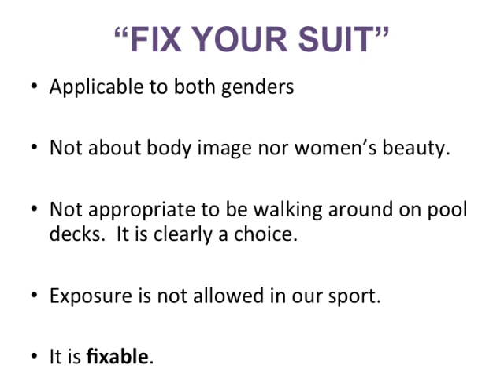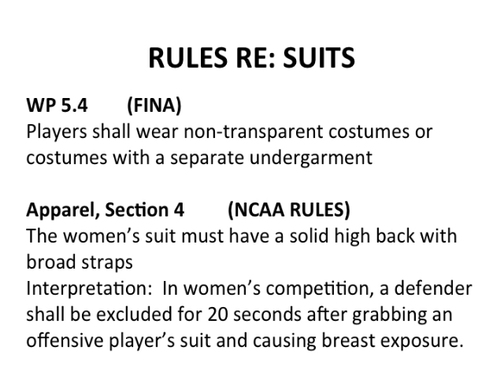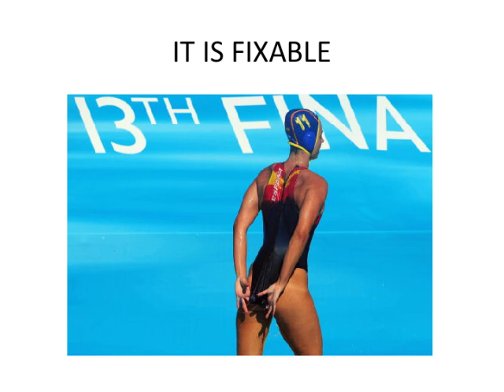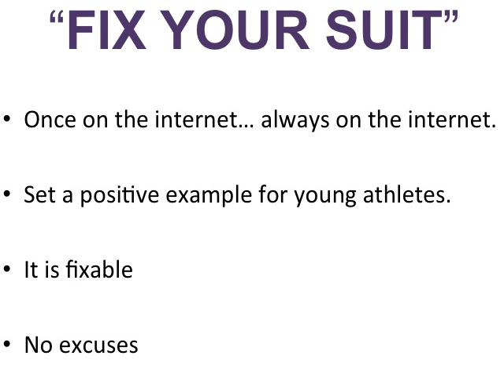Fix Your Suit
Women of Water Polo and Coaching (WOWPAC) made a video to tell athletes and coaches about how a swim suit is made and how it should be and should not be worn. This message hopes to get people the confidence to wear the suits the proper way before new rules are needed to be put into place.

WOMEN OF WATER POLO AND COACHING ASKS PLAYERS TO "FIX THEIR SUITS"

PALO ALTO, Calif. -- Women of Water Polo And Coaching (WOWPAC), a coaches association started to educate, support, mentor, and retain female coaches, is asking players to "Fix Their Suits."

Per the WOWPAC, there is a trend specifically with women who are wearing their suits in an inappropriate manner and exposing their buttocks.

Coaches, referees, parents, other athletes and administrators are very concerned about this exposure and it needs to stop.

WOWPAC has provided this video that we want you, your staff and athletes to watch.   It's four minutes and can change the way people see our sport and help promote water polo in a positive manner.

The link here is to better link to the video in wiki pages and blogs.